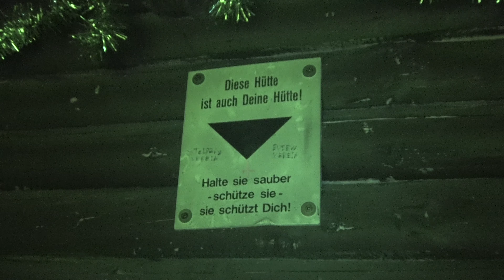So entspannen Barbaren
Marcel ,Elsa und ich unterwegs